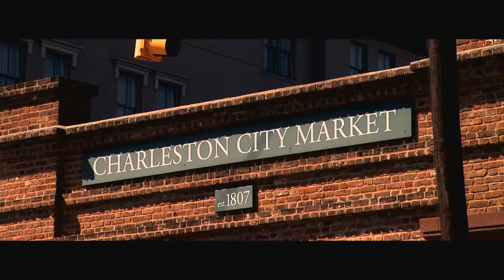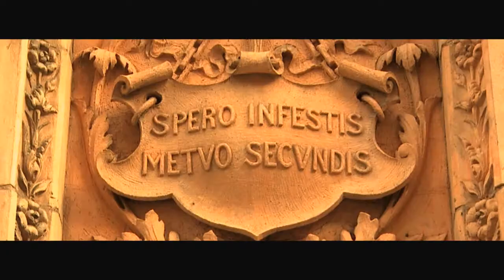The Leading Hotels of the World Family - Integrated Film - Resort Hotel Luxury Travel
The Leading Hotels of the World, Ltd. is the prestigious luxury hospitality organization representing nearly 430 of the world's finest hotels, resorts and spas.

Headquartered in New York City, the company maintains a network of 25 regional offices in key cities around the world.